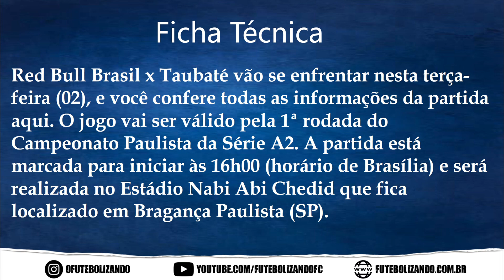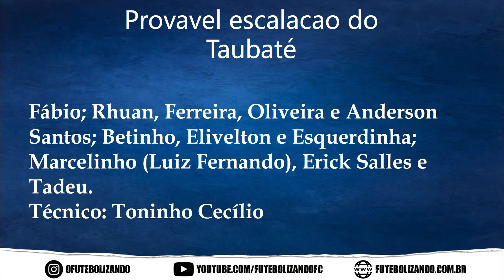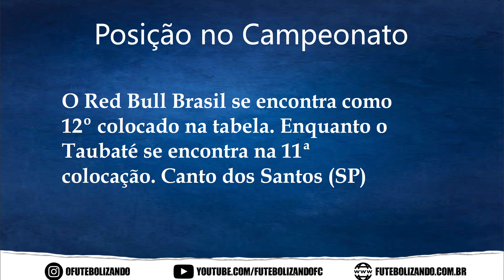ASSISTIR AO VIVO RB BRASIL X TAUBATÉ - CAMPEONATO PAULISTA SÉRIE A2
Red Bull Brasil x Taubaté vão se enfrentar nesta terça-feira (02), e você confere todas as informações da partida aqui. O jogo vai ser válido pela 1ª rodada do Campeonato Paulista da Série A2. A partida está marcada para iniciar às 16h00 (horário de Brasília) e será realizada no Estádio Nabi Abi Chedid que fica localizado em Bragança Paulista (SP).